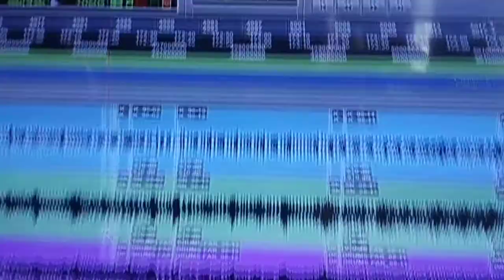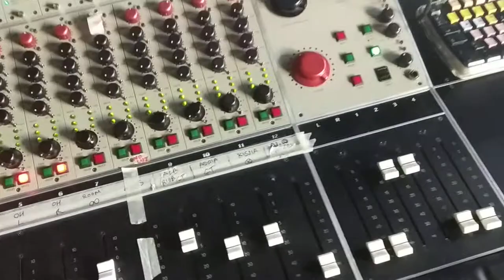Studio analog mixing session. Wunder console and analog outboard.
Checking the channels that are coming from protools on a wunder audio console.
The band is "The excitements" with their new and powerfull singer "Kissia San".

On this mix I was using an echoplex, a peavey tube spring reverb and the Orban dual reverberation system wich is also a dual spring reverb with a parametric equ from the 70's.

Another outboard was several LA2A, 1176, 2 Avalone preamps and UA preamps.